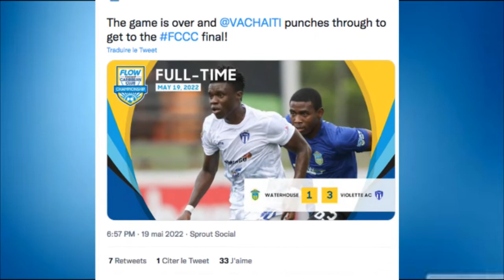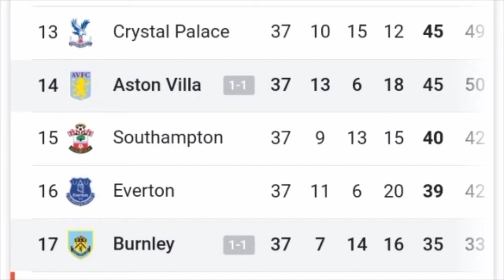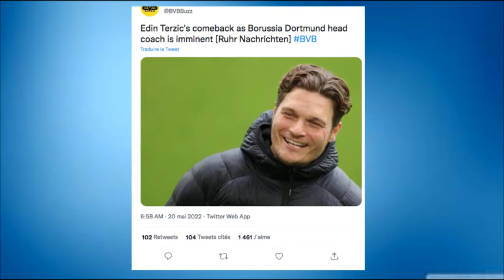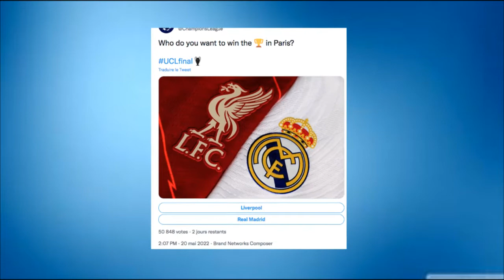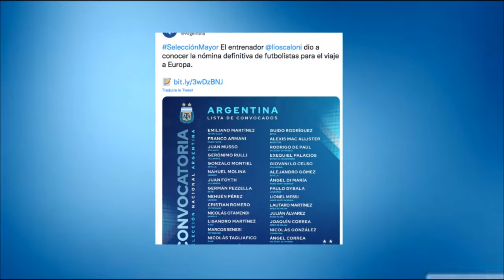La rubrique sportive de ZHN 20 mai 22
La rubrique sportive de ZHN!